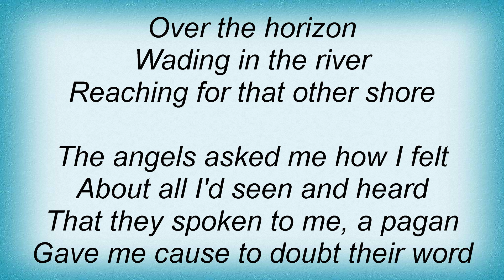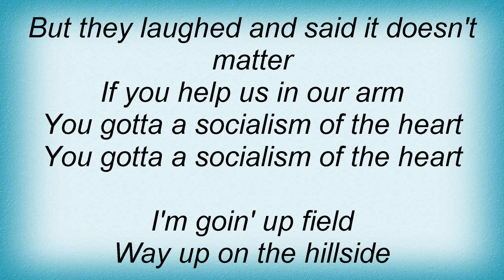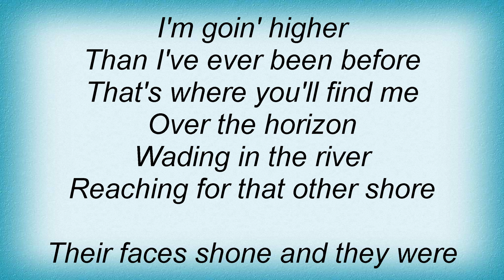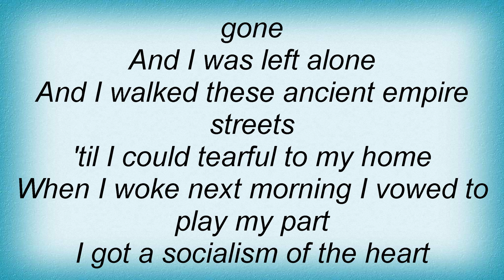Billy Bragg - Upfield Lyrics_1